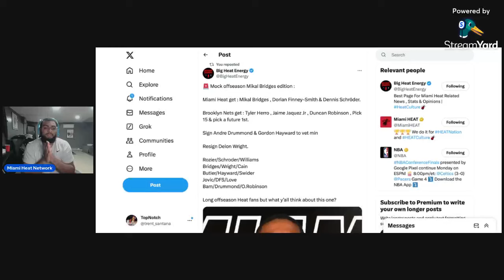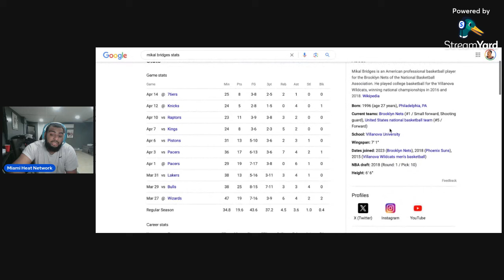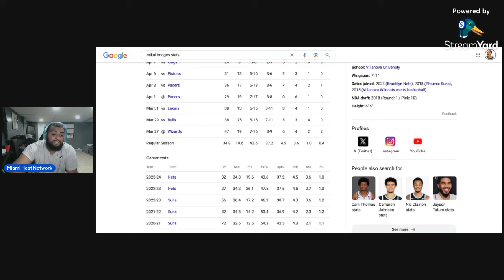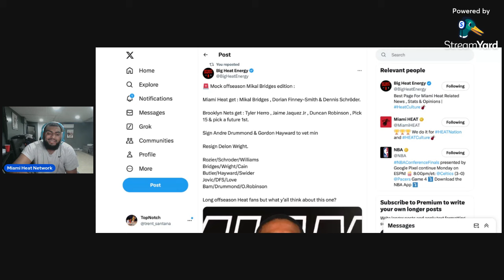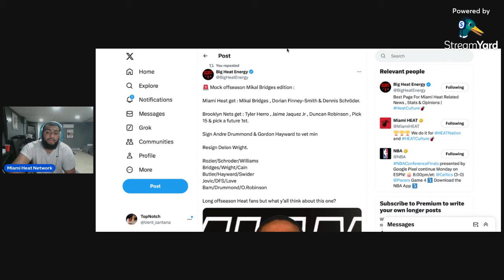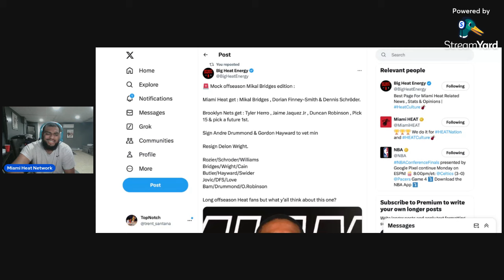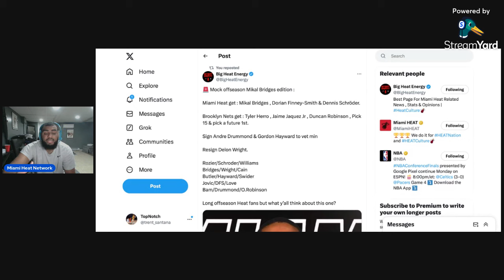The Perfect Miami Heat Offseason: Mikal Bridges Mock Trade Edition